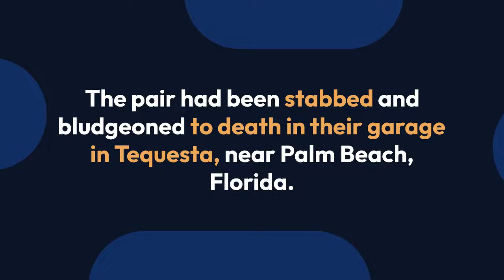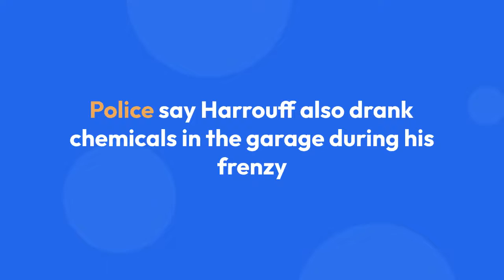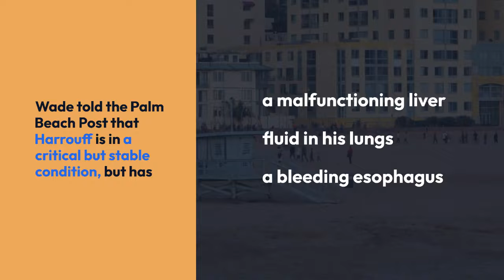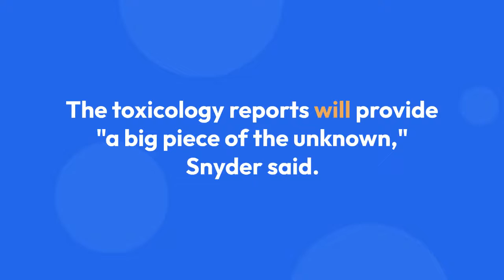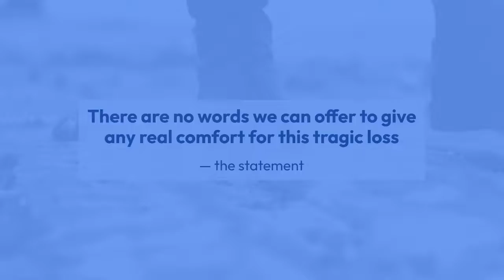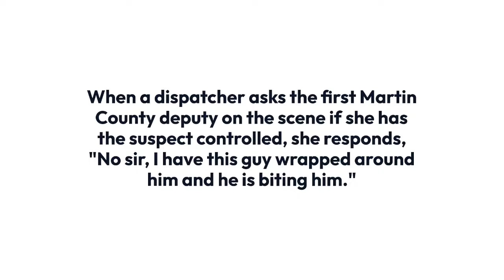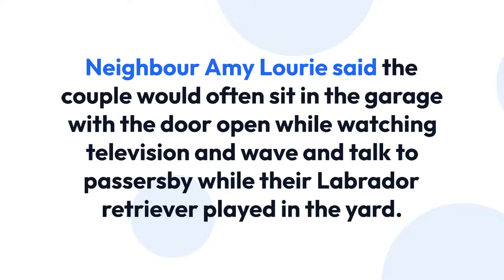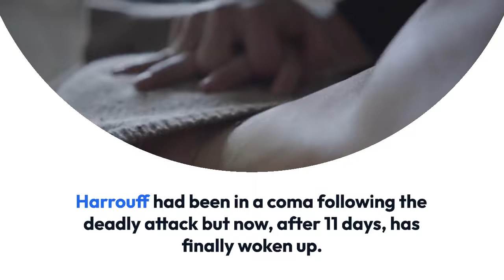cannibal frat boy fla state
another cannibal college frat student